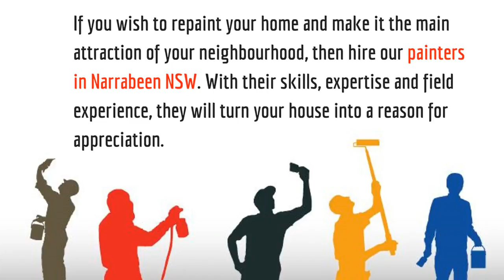Professional Painting Services and Their Efficiency – Unleashed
Be it a commercial project or a residential agenda of painting, our professional painters would help you out perfectly by their expertise and field experience. Our services have that special edge for generating customised outcomes and guaranteed efficiency. We also pride ourselves in providing standard functions of a variety of painting needs.